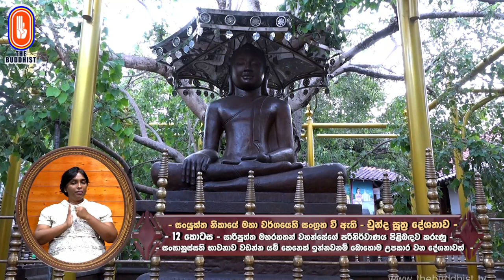Ven Koralayagama Saranathissa Thero | 2023-12-09